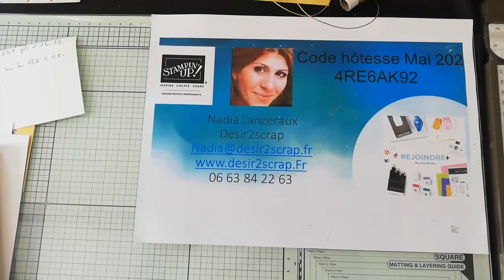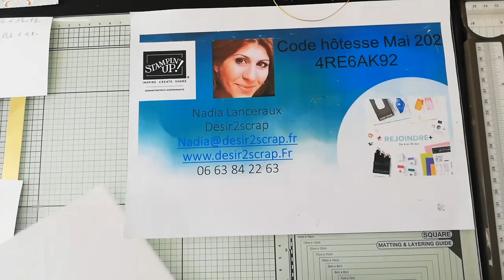Mini album éloquence simple " replay live facebook"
voici le replay du live de cet après midi,
je vous partagerai sur mon blog le tutoriel en images.
voici le lien de ma boutique en ligne avec le code hôtesse du mois de Mai pour vos commandes inférieures à 200€
Ici le lien de la boutique sans code hôtesse dès 200€ d'achat car vous devenez automatiquement votre propre hôtesse
N'oubliez pas, il vous reste quelques jours pour profiter de l'avantage du kit de démarrage à 129€ pour 207 € de matériel !
Lien pour rejoindre mon équipe!